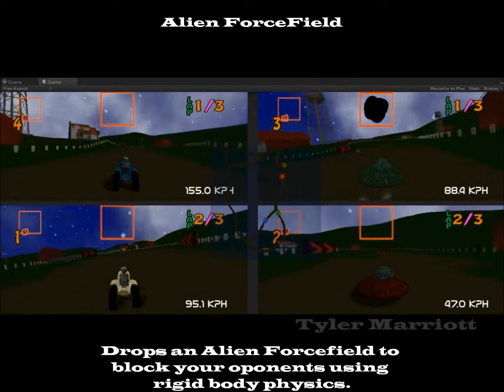OffRoad & OffWorld Items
A quick demo highlighting the items in OffRoad & OffWorld.

Alien Forcefield: A wall that blocks or at least slows down other racers who collide with it.

MoonShine Bottle: Drops a bottle on the ground, it breaks releasing slippery Moonshine onto the track. Spins out vehicles who drive over it!

Zooom: A temporary speed boost!